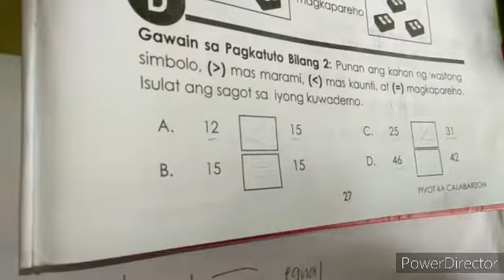Greater than | Less than | Equal | for grade 1